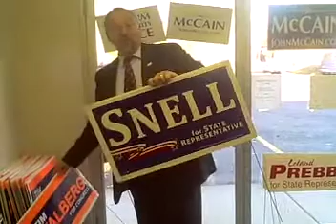Fight to the Finish Tour 2008 - Pt 14